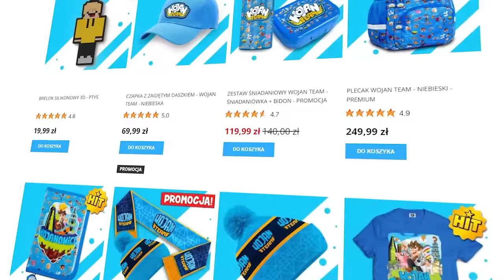Oszukuje Ptyś w Konkursie Budowania LEGO w Minecraft!